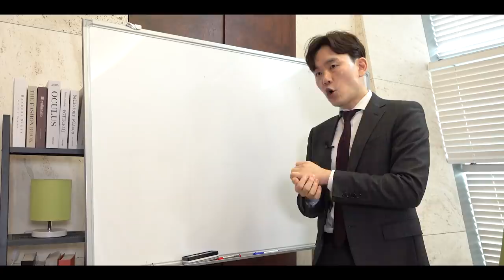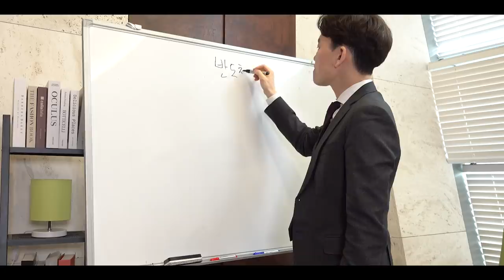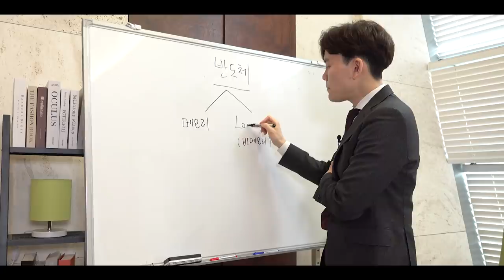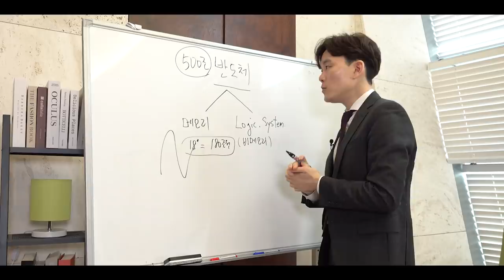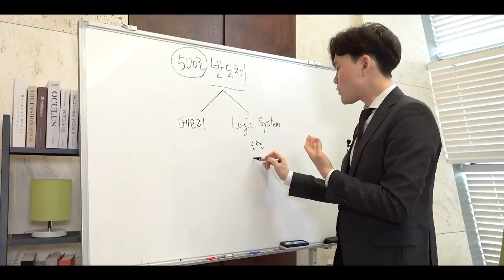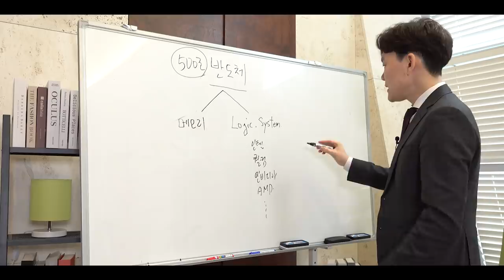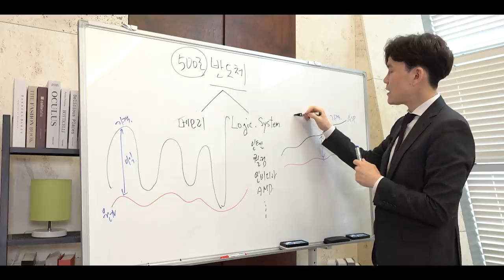[주식대학 미리보기] 김선우 연구위원 - 반도체/디스플레이 업종 기초교육과 전망